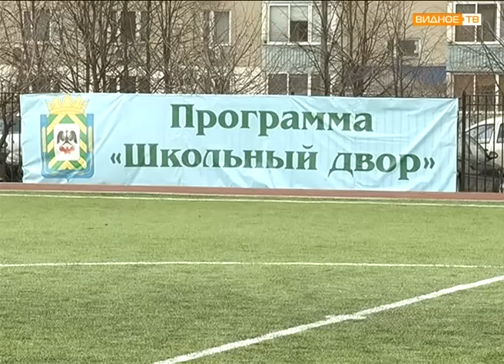- Видные перемены: программа "Школьный двор" в действии